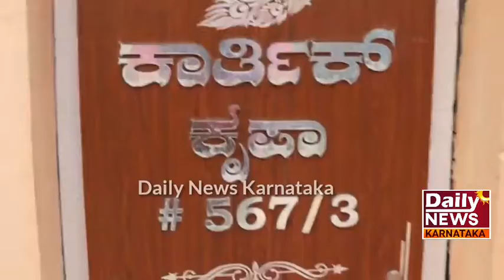| Bombe mane | yeradane agrahara mysuru | "ಮೈಸೂರಿನ ಹೇಮಲತಾ ಕುಮಾರಸ್ವಾಮಿ ಮನೆಯಲ್ಲಿ ದಸರಾ ಬೊಂಬೆಗಳ ವೈಭವ"